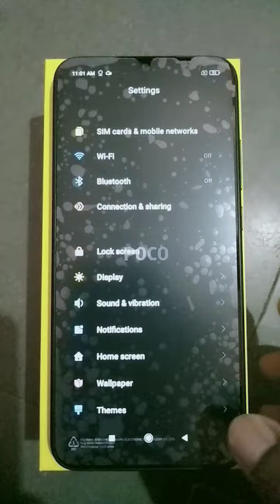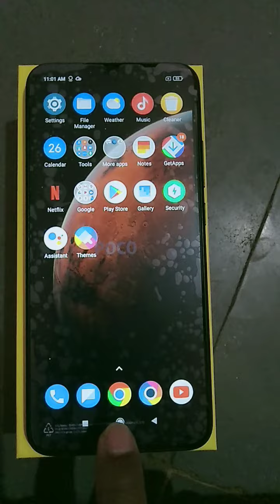Dark Mode Setting in poco c3# Eye Safety tip